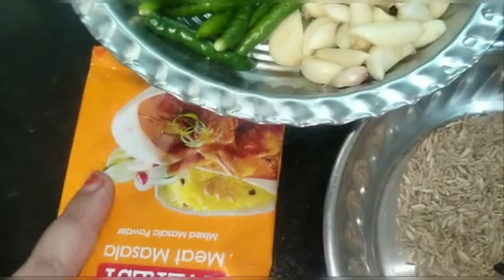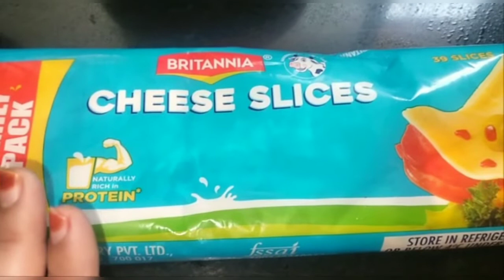Chicken Cheese Seekh // chicken roll // Cheese roll